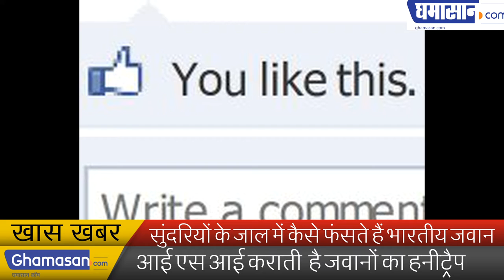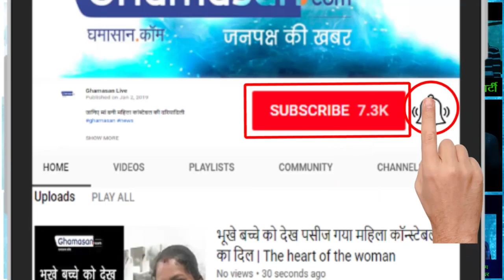सुंदरियों के जाल में कैसे फंसते हैं भारतीय जवान | Indian soldiers trapped in women's trap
आई एस आई कराती  है जवानों का हनीट्रैप | Hanitrap of the ISI